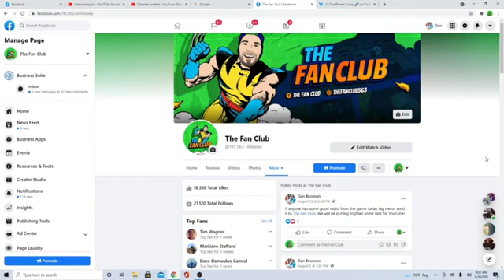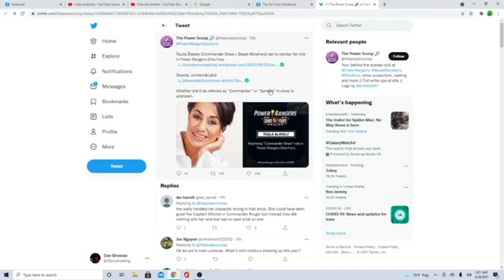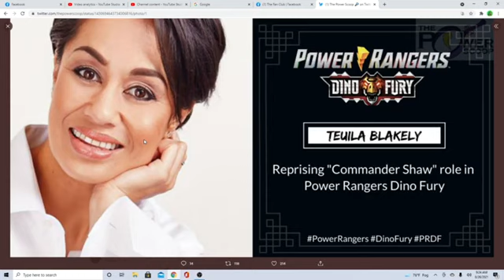POWER RANGERS DINO FURY POP UK PROMO & POWER RANGERS Day